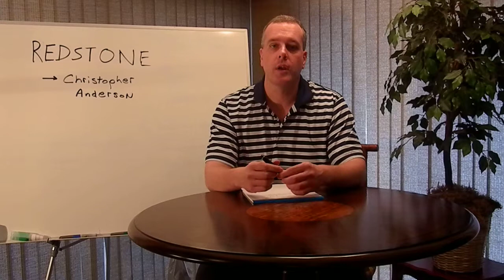What is the Physical Layer?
Our Fearless Founder, Chris Anderson, describes what the Physical Layer does in a communications system.